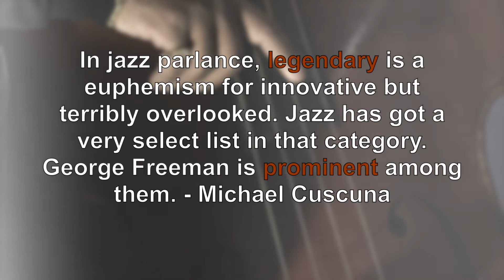George Freeman - Up and Down | The Good Life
HighNote Records June 2023 New Release Announcement

George Freeman - The Good Life Available June 23rd!

The second single "Up and Down" is available now!

George Freeman – guitar
Joey DeFrancesco – organ (tracks 1, 2, & 3)
Lewis Nash – drums (tracks 1, 2, & 3)
Christian McBride – bass (tracks 4, 5, 6, & 7)
Carl Allen – drums (tracks 4, 5, 6, & 7)